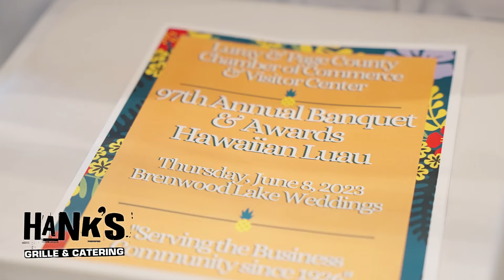Hanks Goes Hawaiian at Page County's Chamber of Commerce Event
At Hanks, we take pride in customizing our catering menu to fit the vision of your event! We recently worked with the Page County Chamber of Commerce to ensure their annual business networking event was on theme. This year's theme was 'Luray Luau'! We created specialty cocktails, used exclusive drink ware, and a menu that embodied their Hawaiian theme.